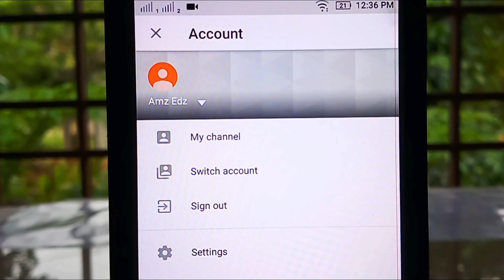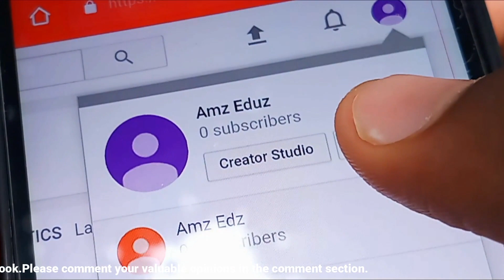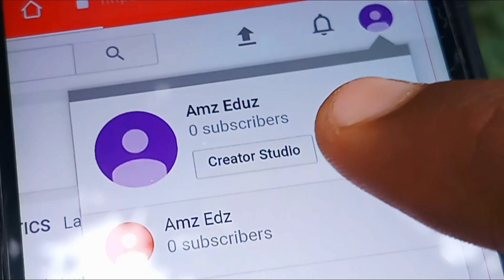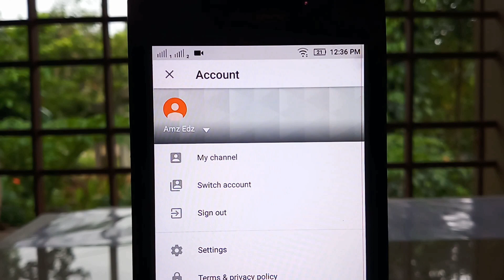change your youtube channel name font style / malayalam / How to Change Your YouTube Username Font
How to Change Your YouTube Username Font
How to change Font Style of YouTube Channel Name
Change Your YouTube Channel Name Font Style malayalam
യൂട്യൂബിൽ നിങ്ങളുടെ ചാനലിന്റെ പേര് ഇഷ്ടമുള്ള സ്റ്റൈലിൽ കൊടുക്കാം.